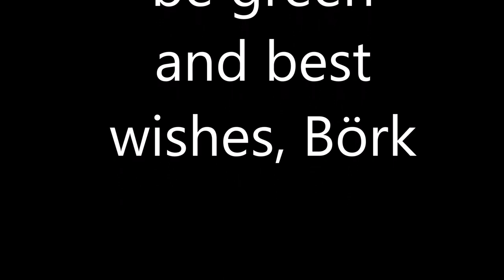Will Ye Go Lassie Go / Wild Mountain Thyme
"Will ye go Lassie go"
from the Corries
coverd by Börk
from " Friends in Celler"